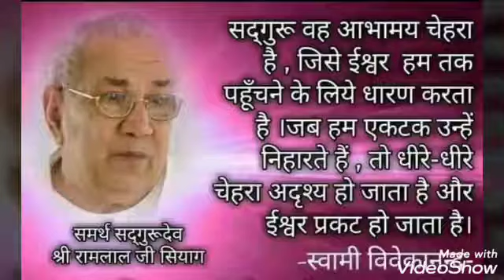Shri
All the